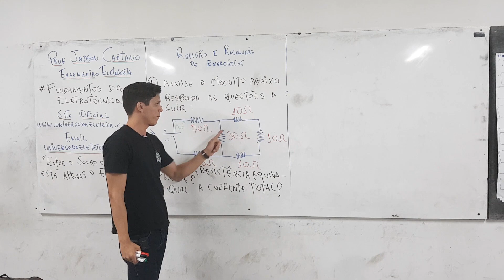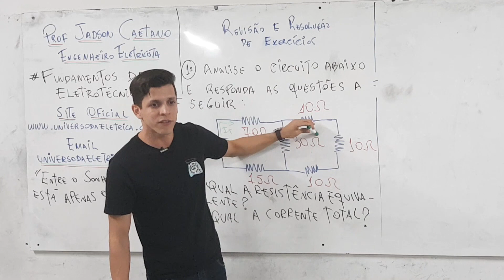Ligação Série MÉTODO JADSON CAETANO de descobrir!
Veja esse método JADSON CAETANO para analisar circuitos em série. Depois dessa dica, você nunca mais vai confundir isso.